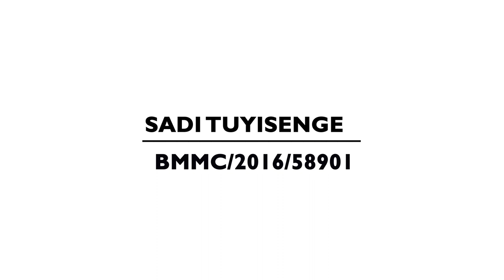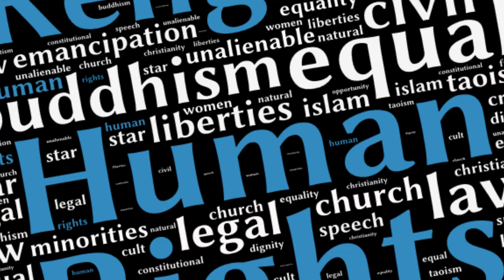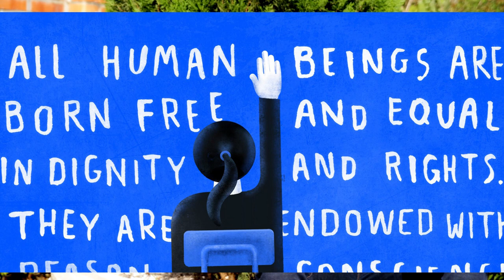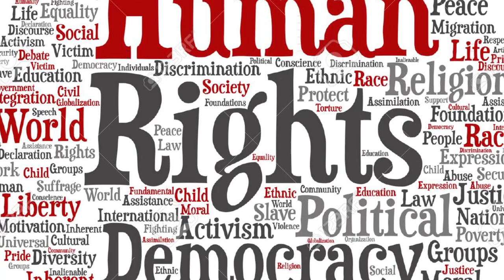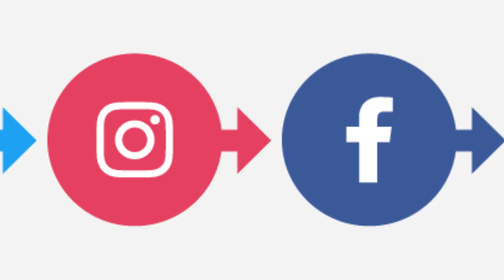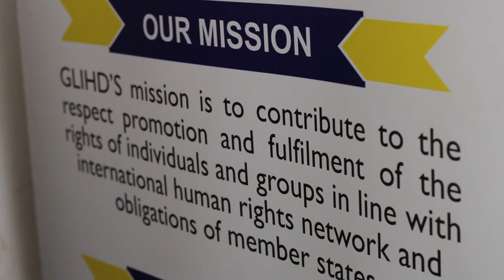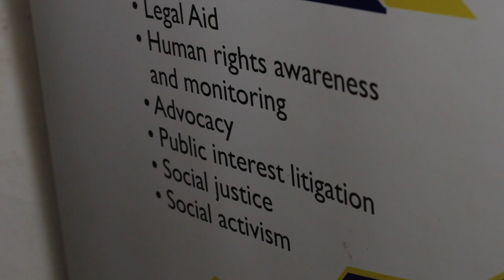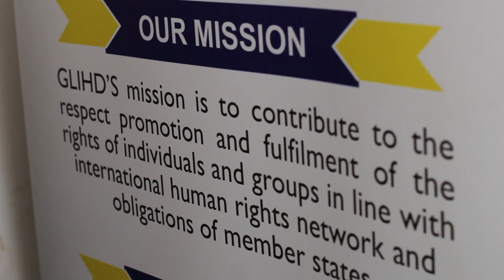Tuyisenge Sadi, short documentary film of human rights in Rwanda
The role of media in promoting human rights in Rwanda as we know media is advocacy about issues which needs change in society and promote the well being and welfare to the everyday life.